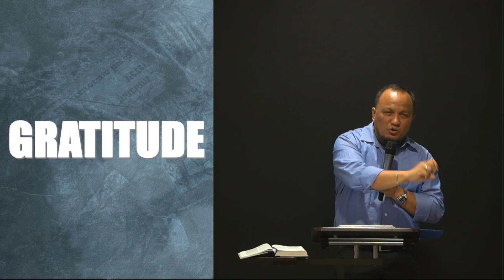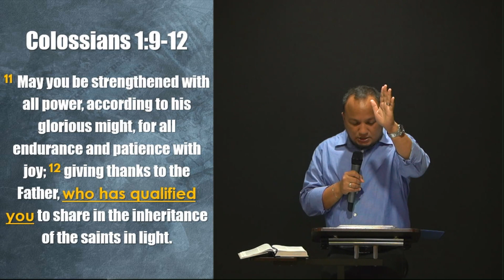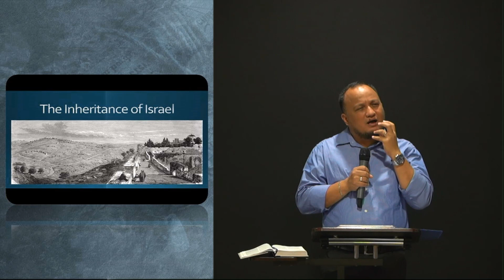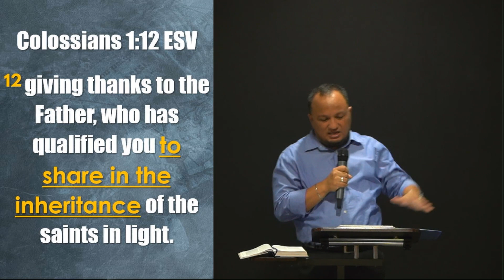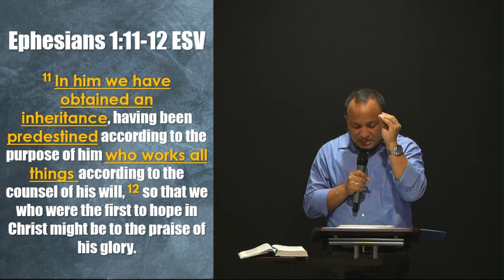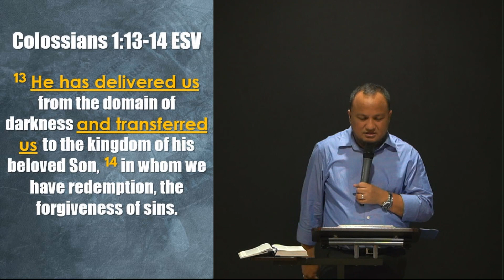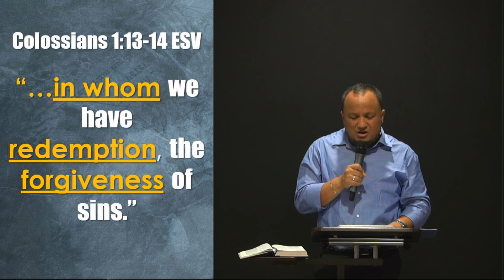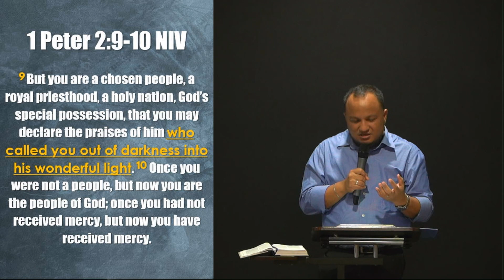The God To Whom We Give Thanks | August 27, 2023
August 2023 Sermon Series:
Theme: FOUNDATION | A Sermon Series on the Book of Colossians
Message: The God To Whom We Give Thanks
Text: Col. 1:12-14
by Ptr. Ryan Dagoy
Online Worship Service premieres every 8:30am